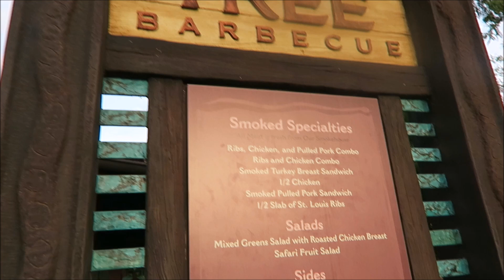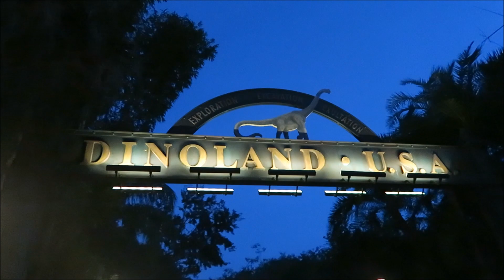CHESTER & HESTER VISIT DINOLAND | WDW Vacation October 2016 Day 3, Part 2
After resting, we go back out for a fun night at Animal Kingdom! We eat at Flame Tree BBQ, have a fun dance party, meet Mickey & Minnie, and have a wild and crazy time in Dinoland! Chester & Hester even make an appearance! haha ;)

Our family consists of two sweet little children, Matthew and Hannah, and their dad and mom, Joe and Sarah.
Our first family trip to Disney World was in October 2014. We loved it so much that we became annual passholders, and now we take trips as often as we can.